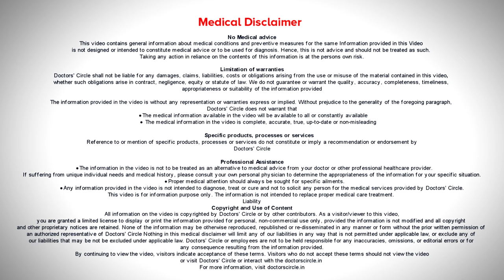How does psoriasis start? Main Causes & Symptoms - Dr. Chaithanya K S | Doctors' Circle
Consultant Ayurvedic Physician
Ayurveda Clinic Banashankari 3rd Stage, Banashankari, Bengaluru
Psoriasis is one  autoimmune  disorder where the immune  system is the  main component of producing the disease.  Though psoriasis is expressed  as a skin disease, the root  cause  is  immune  system. So our  body  has  immune  system  that protects  us  form any   kind of bacteria  that comes in our  body. So immune system has a definite identification factor to differentiate  between self  and non self  to protect our body from any bacteria or virus. If  the immune  system starts  attacking our  own cells. So in psoriasis immune system  attacks our skin and its cells. The skin production is  faster than its  shedding. So you can see the skin in grey scale or patches.  It can be anywhere in the  body. It may not be related to any one part of the body. The definite cause of  psoriasis is  not known. But rather than looking  at  a single  causative factor, it  includes a multifactorial disease. So there are various factors causing the  initiation of  psoriasis. It can be genetics, climatic changes, trauma, infections or due to psychological factors. There are  various  that can influence  the disease. Generally the symptoms of psoriasis are white or  silvery scales in psoriasis.  There are other types of psoriasis where the symptoms are very mild.